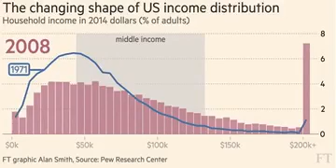Video from Tweetcaster